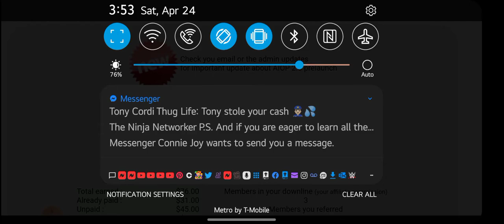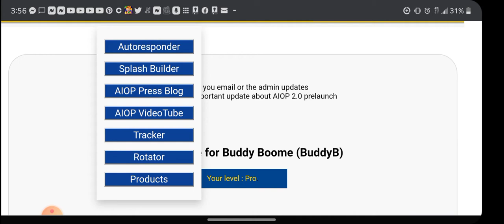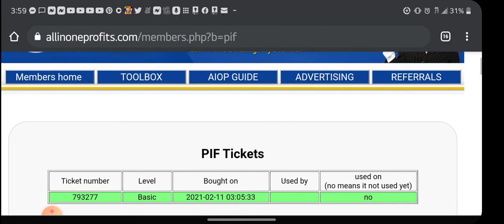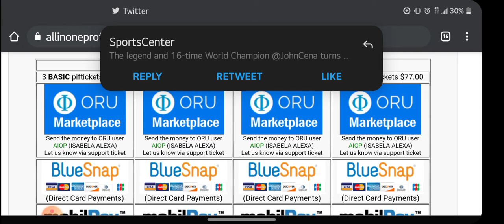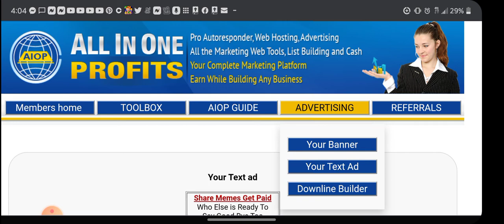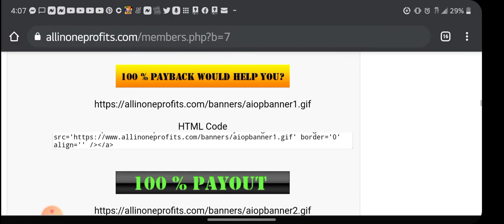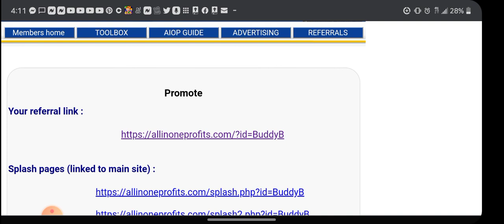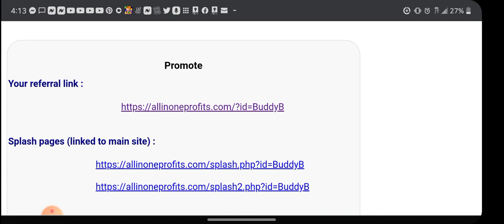Explode Your Online Business & Earn Residual Income | All In One Profits Review 2021